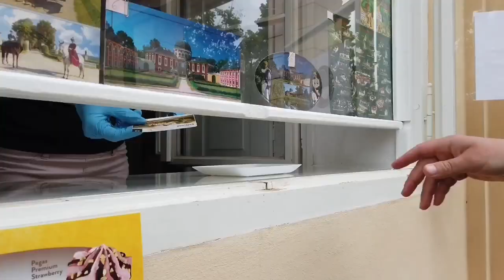Zámek Veltrusy I Cykloprohlídka s průvodcem I Veltrusy Chateau I Cycling Tour with guide